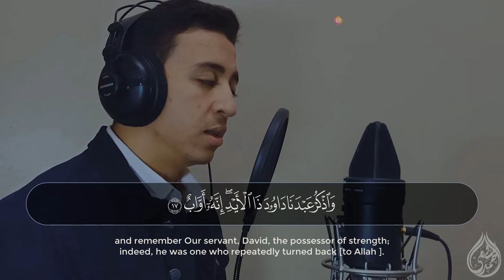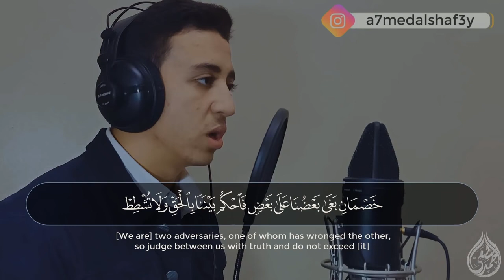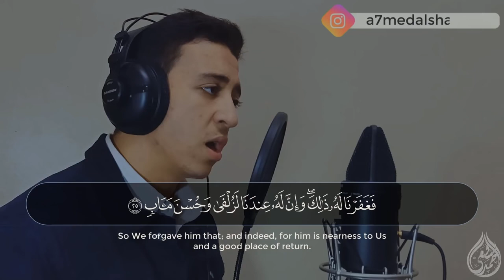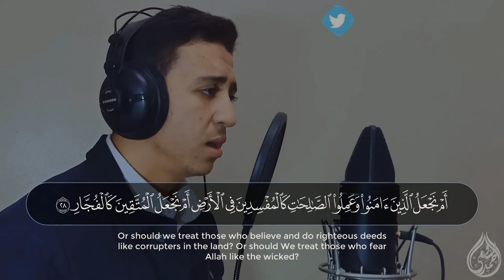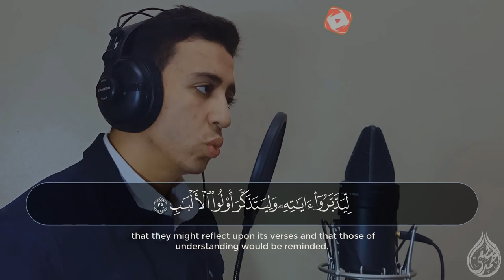من سورة ص اصْبِرْ عَلَىٰ مَا يَقُولُونَ أحمد الشافعي - Ahmed Alshafey Best World Quran